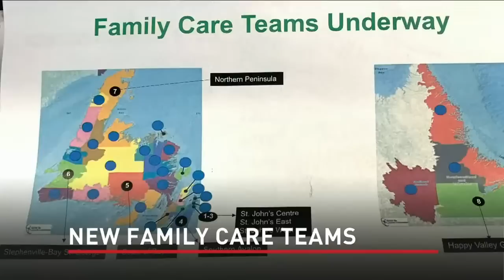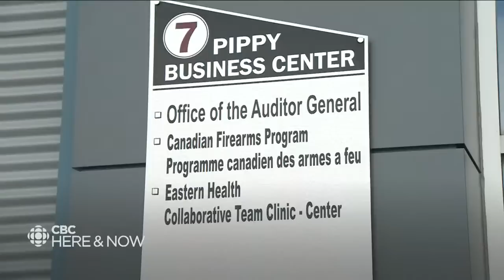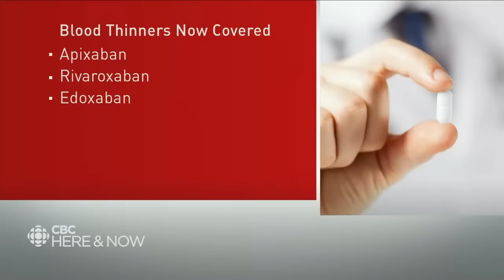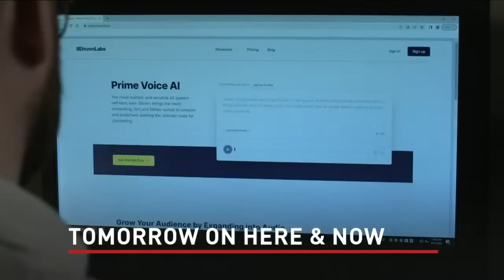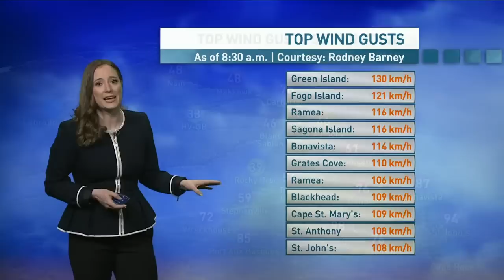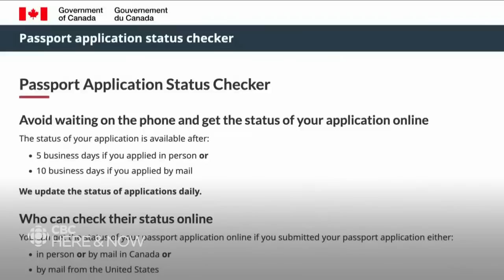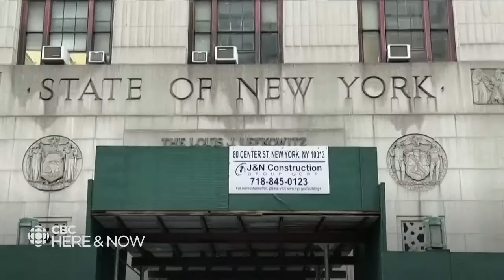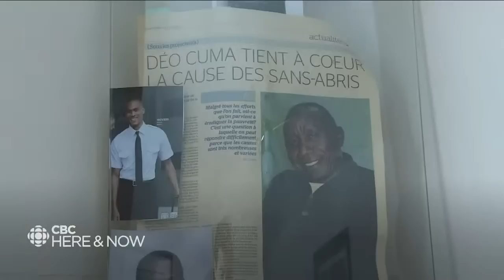Here & Now Tuesday, March 21, 2023